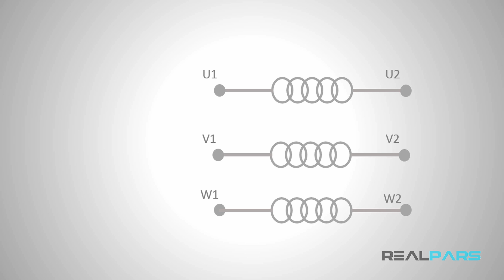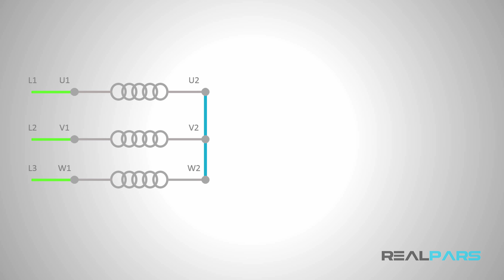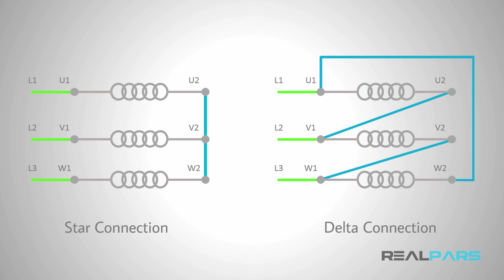Star-Delta Starter PLC program and Wiring_ Part 3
This is the third video of “star-delta starter PLC program and wiring video series”. In this video you’re going to learn the wiring of star-delta starter.
The basic concept of star-delta starter is to first run the motor in the star connection for a few seconds to reduce the start current. Then when the motor has gained sufficient speed, change the winding connections to delta.